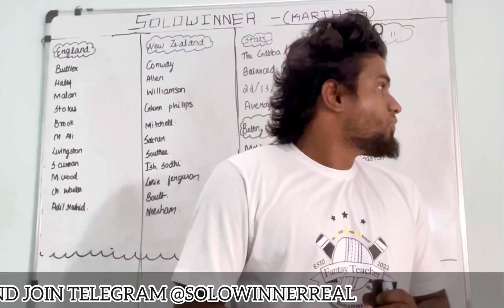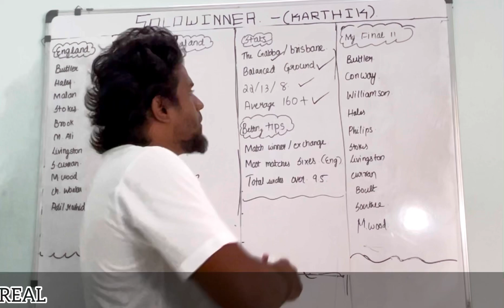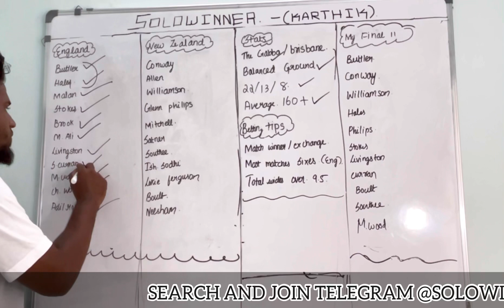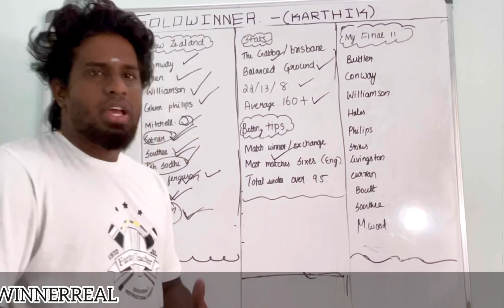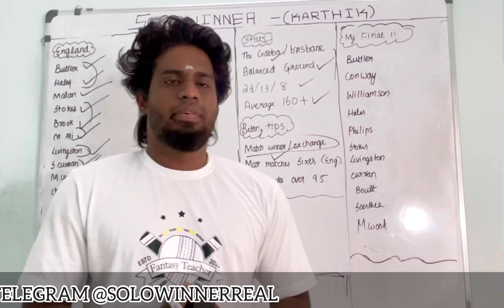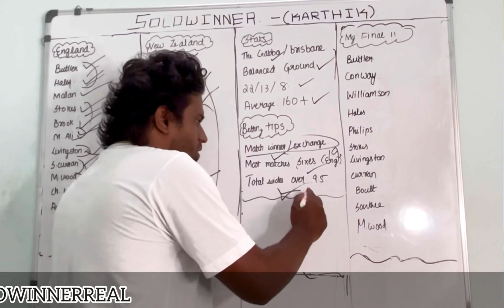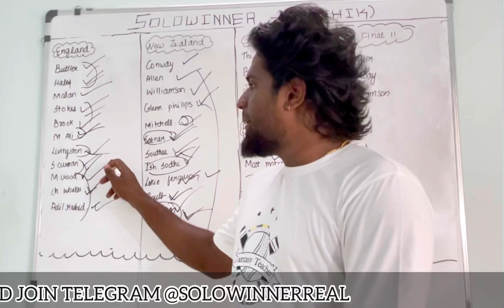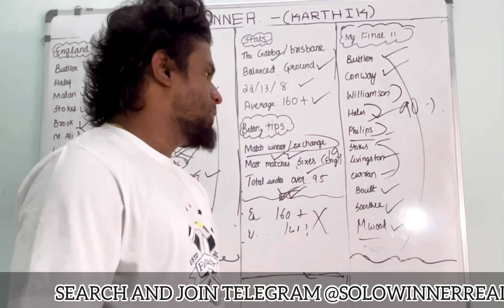ENGLAND VS NEW ZEALAND WORLD CUP PREDICTION || DREAM11TEAM TAMIL ||TODAY DREAM11 TEAM TAMIL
icc T20 world cup live
T20 world cup live
world cup prediction
dream11 prediction England vs new zealand  iprediction England vs new zealand  t20  dream11 tips
England vs new zealand  t20 small league team
England vs new zealand  t20 possible lineup
England vs new zealand  injury report
England vs new zealand   today grand league team
England vs new zealand  today dream11 SL team

glprediction

dream11 team tamil

dream11 tamil

Tamil Dream11 channel

TAMIL DREAM11 PREDICTION

BEST DREAM11 CHANNEL

DREAM11 FREE TEAM

DREm11 prediction

dream11 gl prediction tamil

dream11 SL prediction tamil

fantasy prediction

dream11 ban in tamil nadu

dream11 is real or fraud

epadi dream11 la win panradhu

dream11prediction tamil

best tamil Dream11 channel
England vs new zealand    t20  best dream11 teams
England vs new zealand   t20
England vs new zealand   Betting tips

today match
dream11 tamil

dream11teamtoday

England vs new zealand     t20 dream11 prediction

England vs new zealand  t20 d ream11 prediction

England vs new zealand  t20 dream11 team today

England vs new zealand     t20 dream11 team today England vs new zealand   t20 dream11 team today England vs new zealand  asia cup dream11 team

England vs new zealand     t20 asia cup dream11 team

England vs new zealand     t20 dream team

England vs new zealand   dream team

 dream11 team today England vs new zealand    t20  asia cup t20 dream11 team today grand leagueasia cup t20 dream11 team today grand league

ddiction...so play at your own risk.